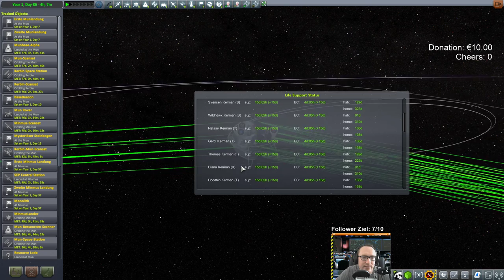KSP 1.2 Hard Kore Kolonization - #65 Mit dem Rover zum Mun!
Der Rover und die Crew müssen zum Mun. Heute mal ungeschnitten, weil Sync Probleme.